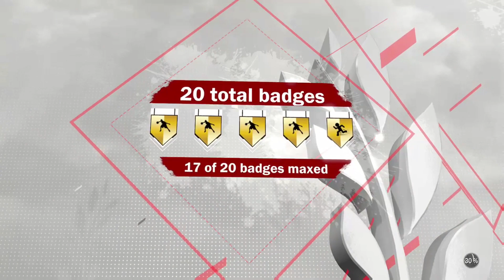WHY I GOT ARRESTED AND SENT TO JAIL FOR THIS... 👀💰🔫